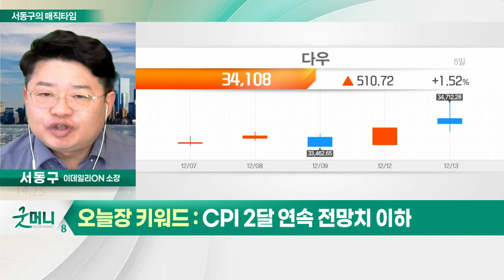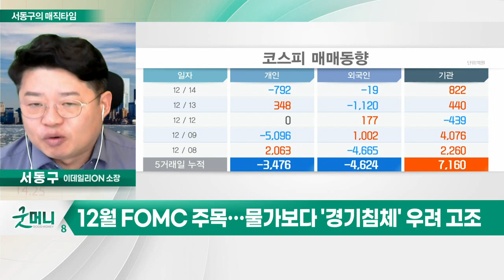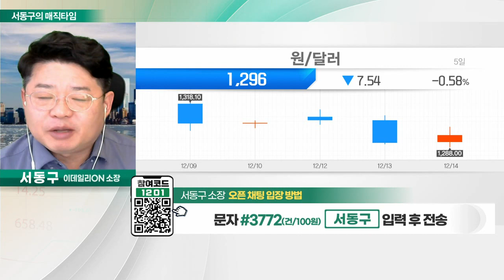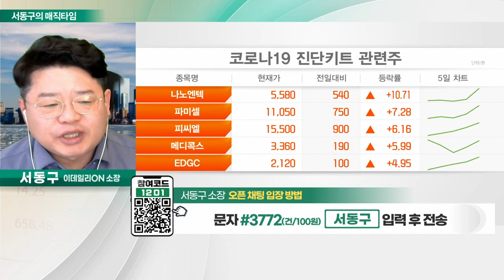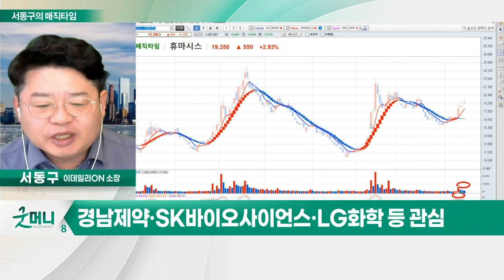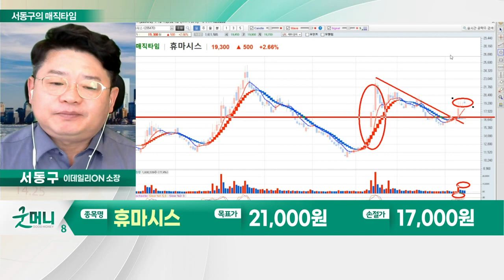휴마시스(205470)... 獨 메디카 2022 참가… '휴비디아' 호평 / CPI 2달 연속 전망치 이하_서동구의 매직타임 (20221214)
CPI 2달 연속 전망치 이하: 오늘장 키워드
- 미국채 10년물 하락→ 달러인덱스 1% 하락→ 원달러 환율 강세
- 12월 FOMC 주목…물가보다 '경기침체' 우려 고조

- 獨 메디카 2022 참가… '휴비디아' 호평
- 中 코로나 환자 급증 및 자가진단 수요 기대
- 회사 VS 소액주주간 지분 경쟁 주목